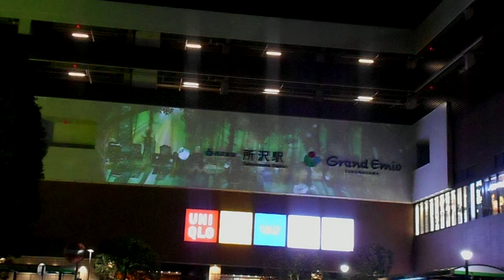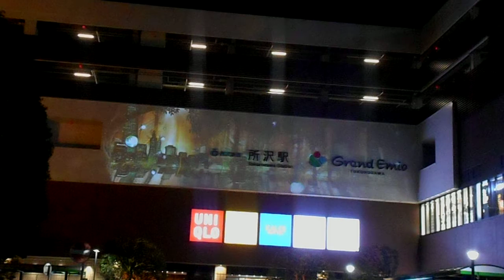DSCN9039所沢グランエミオ20180306プロジェクションマッピングGRAND EMIO MUSICAL in TOKoroZAWA DIRECTED by NAKED ショウタイム以外